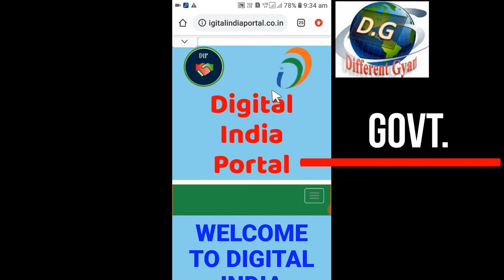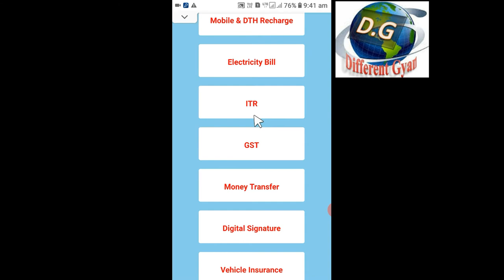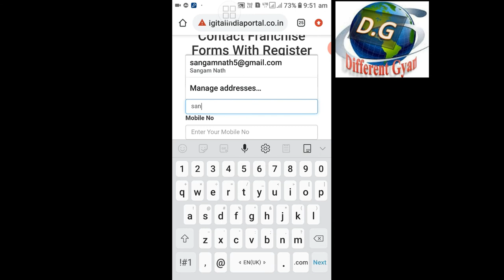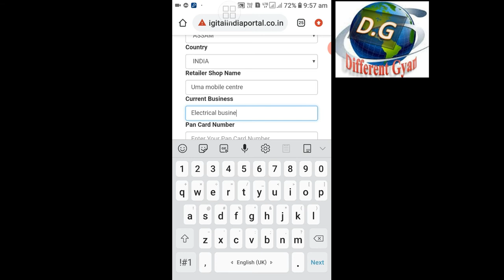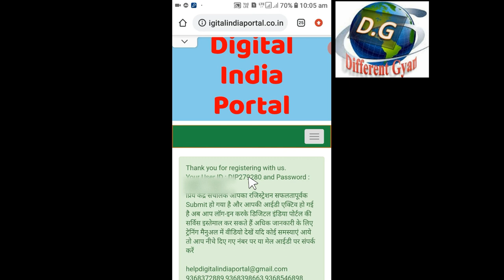100% Free Registration Digital India Portal - CSC New 2020 || Full process || Step By Step Details.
Welcome , from this video i can show you how to 100% free registration on Govt. Digital India Portal 2020  through your mobile and computer. full details, if you like to work on Govt Portal, You must be  watch  this video and registration on this portal like Govt. Digital India Portal and CSC Portal. And you earn more money from these portal, it's totally free registration process. Recently Govt. lunch this Digital India Portal, But Now CSC registration process has been closed till further order.

Govt.
From these online Portal you can get many beneficial work like Online Money Transfer from one Bank to another, deposit ITR (Income Tax Returns), GST, Mobile Recharge, DTH Recharge, Voter Card Download and Apply, Job Information, Govt latest Update , and many more.
I will definitely give you reply as earliest possible.
friends if you like this video then please push the "Like" bottom below this video.
You can many more informative videos , so please scroll down and click on the below link.

And Mnay more Valuable videos, please visit Channel